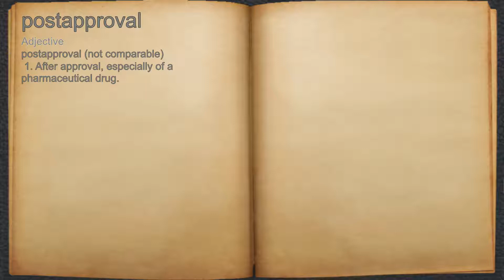What does postapproval mean?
A spoken definition of postapproval.

Intro Sound:
Typewriter - Tamskp